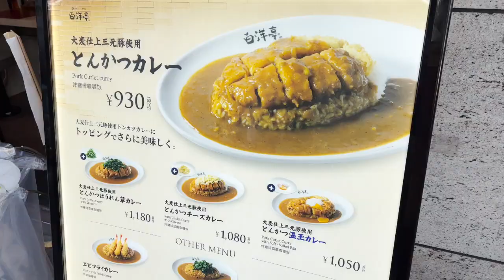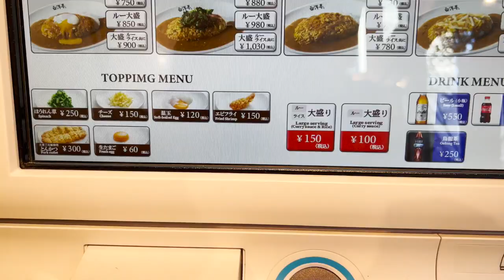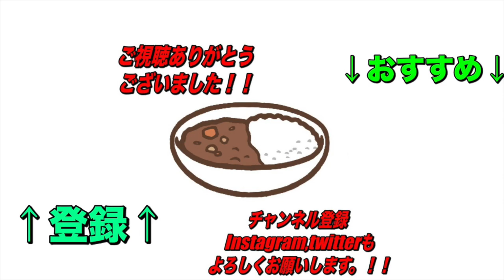【秋葉原】にできた新店舗！旨辛カレー専門店が爆誕！後からくる辛味がたまらん！【白洋亭】さん！【くわちゃんねる】＃1125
某関西の人気店舗と似てますが関係はない感じでした！

本日のお店

旨辛カレー専門店 白洋亭

住所
東京都千代田区神田花岡町1-1 ヨドバシAkiba 1F

交通手段
秋葉原駅から127m

営業時間
11:00～21:00

過去のオススメ動画です！↓↓↓
是非見てね！